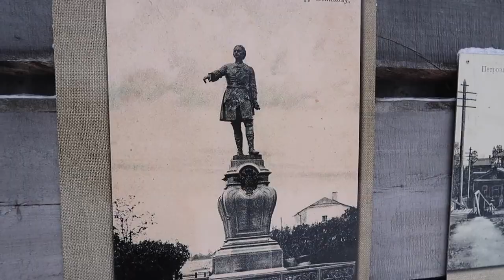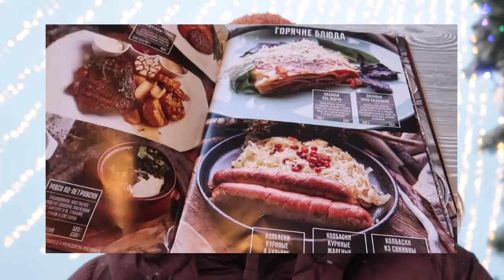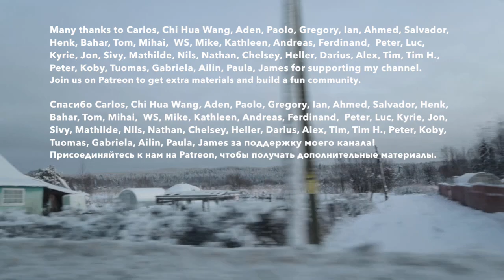VISITING KARELIA IN WINTER: Petrozavodsk, Kivach waterfall. A slow Russian vlog for foreigners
In this video you will see Karelia in winter. We will walk around Petrozavodsk and visit the Kivach waterfall. I will tell you about local dishes and share tips in Russian. Learn Russian through content!